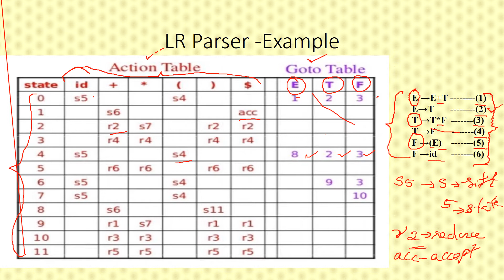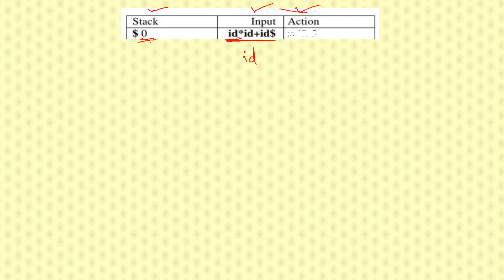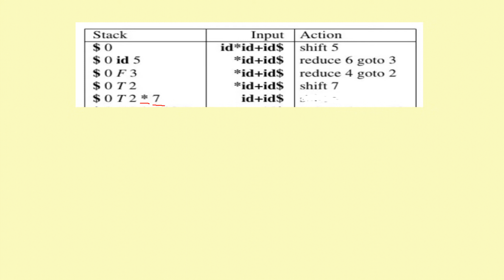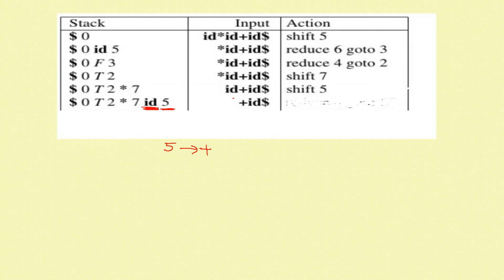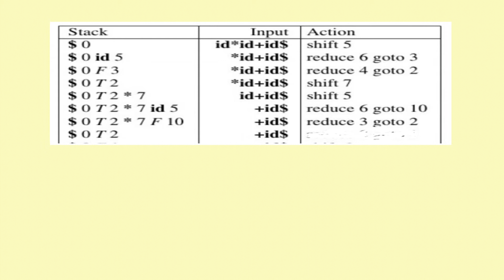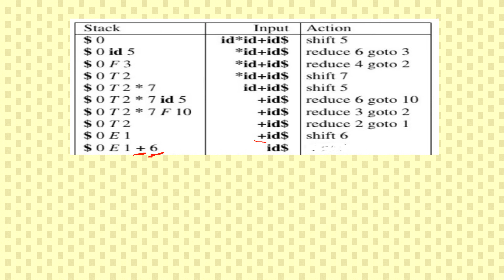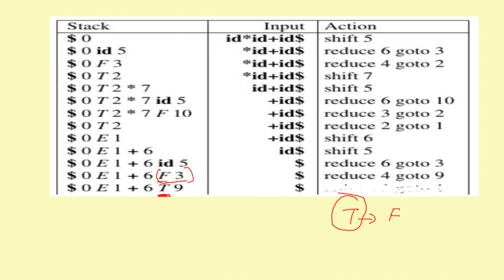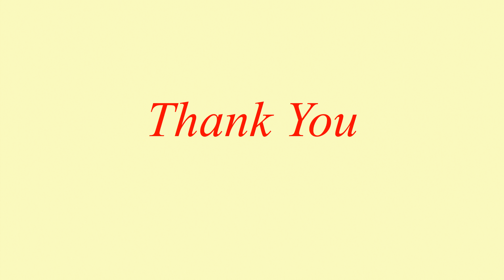LR Parsing Example - Part 25/CS304 Compiler Design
Example of LR Parser